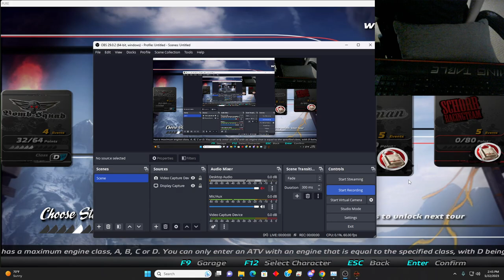PURE: Fox Any% (8:05 w/ Commentary)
This is the Any% format for the fourth stage of the World Tour, run had two splits.

Tonga Sprint 0:00
Timber Freestyle 2:21
Ocotillo Race 5:34

About PURE:

Pure is an off-road, quad-bike trick-racing video game for Xbox 360, PlayStation 3 and Microsoft Windows published by Disney Interactive Studios and developed by Black Rock Studio (formerly Climax Racing, the developers of the MotoGP and ATV Offroad Fury series). The game was announced on February 14, 2008 and was released in North America on September 16, 2008[1] on Windows, PlayStation 3 and Xbox 360, in Europe on September 26, 2008 and in Japan on June 25, 2009. The game incorporates a trick system that rewards the player with speed boosts for successfully pulling off tricks. (Wikipedia)